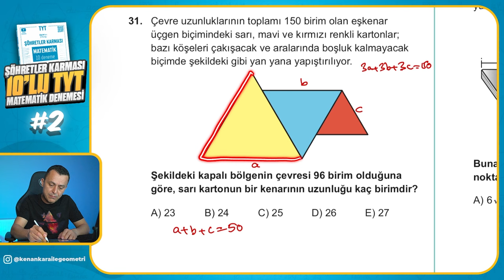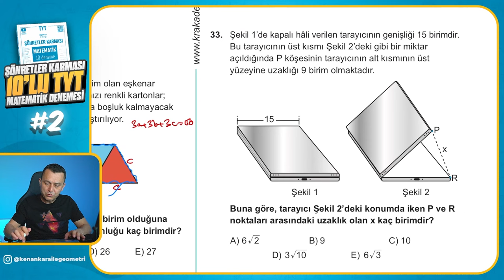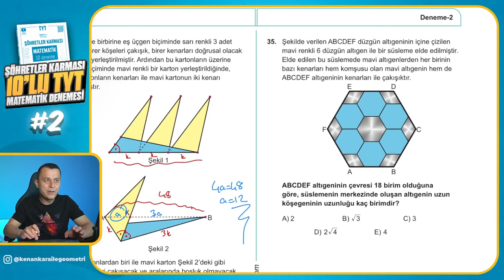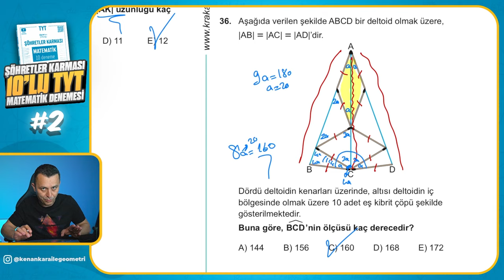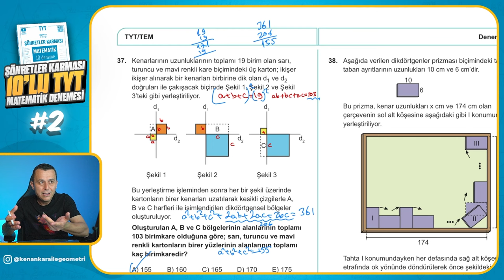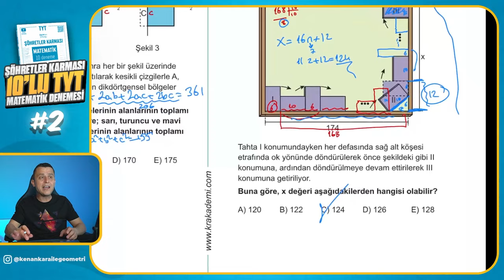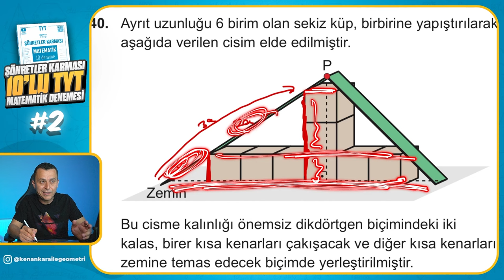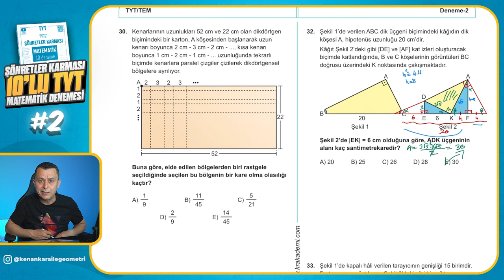Deneme - 2 | Şöhretler Karması 10'lu TYT Matematik Denemesi | Kenan Kara